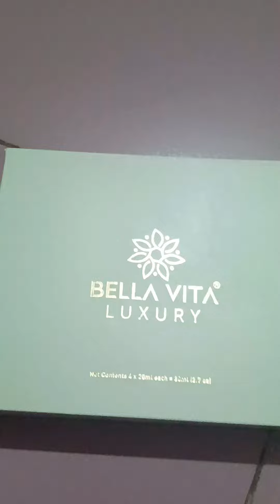Bella Vita luxury perfume... online shopping.. lovely product